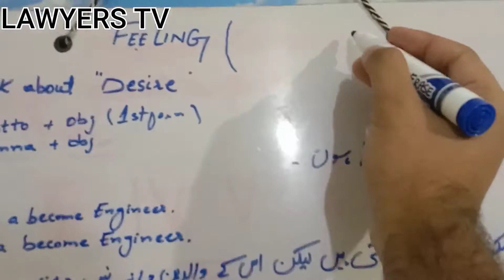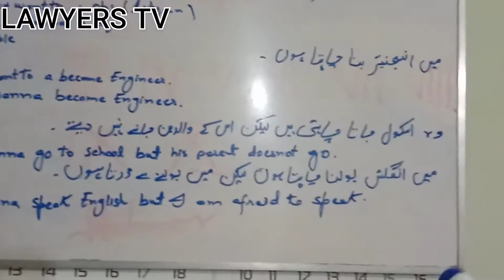Learn English with Abdul Basit -3 انگریزی سیکھئے عبدالباسط کے ساتھ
English language course with Abdul Basit - 3 Learn English with Abdul Basit part - 3
انگریزی سیکھئے عبدالباسط کے ساتھ